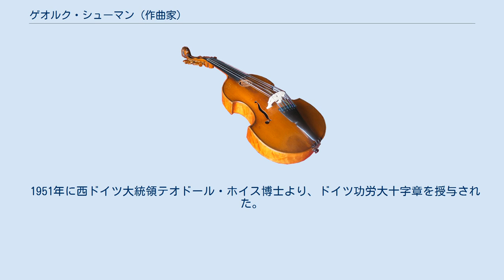ゲオルク・シューマン (作曲家)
ゲオルク・アルフレート・シューマン（Georg Alfred Schumann, *1866年10月25日 ザクセン王国ケーニヒシュタイン - †1952年5月23日 ベルリン）は、ドイツの作曲家・音楽教師。
 ライプツィヒ音楽院においてピアノ科と作曲科に学ぶ。
ダンツィヒやブレーメンにおいて指揮者ならびに合唱指揮者として経験を積んだ後、1900年からベルリンのジングアカデミーの監督として名声を馳せ、1950年にはその名誉監督となった。
1907年にプロイセン芸術アカデミーの教員となり、1918年に副院長、1934年から院長に就任。
1913年に同校作曲科のマスタークラスをマックス・ブルッフより引き継ぎ、1945年まで受け持つ。
 プロイセン芸術アカデミー教授としての立場から、影響力をもってドイツの、とりわけベルリンの音楽界を活気付けた。
ドイツ合唱演奏協会の共同設立者にも名を連ね、ドイツ音楽家互助連盟にも携わり、とりわけアルノルト・シェーンベルクのように実力がありながら困窮した芸術家を、アカデミー教授として招くのに力があった。
フランツ・シュレーカーがナチスの脅迫によってアカデミー院長職を追われた後、シュレーカーとその家族がベルリンで暮らしていけるように、表向きナチスに対して妥協的な態度をとり、その実シュレーカーのために年金を確保することを忘れなかったと言われている。
 ヴァイマル共和国留学中の諸井三郎を指導した一人でもある。
 1951年に西ドイツ大統領テオドール・ホイス博士より、ドイツ功労大十字章を授与された。